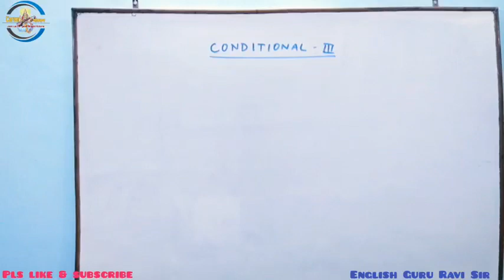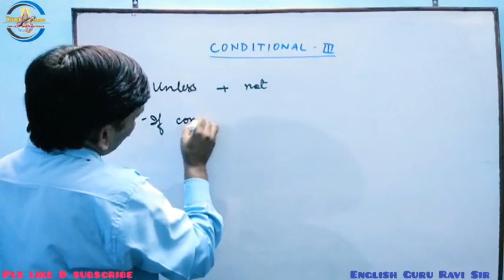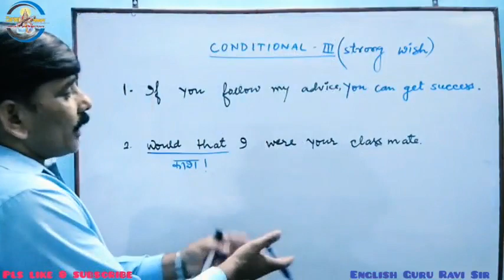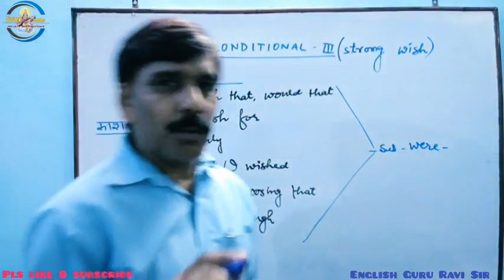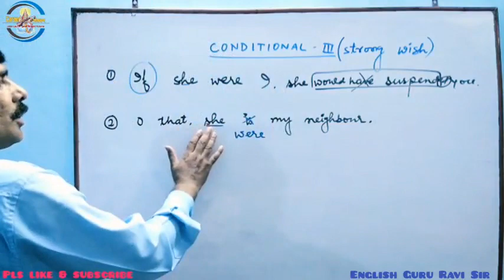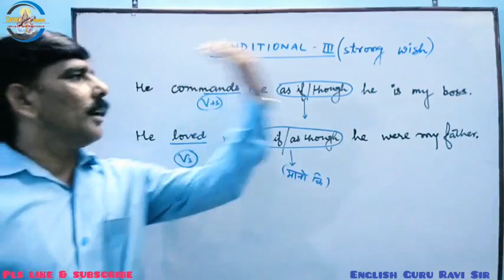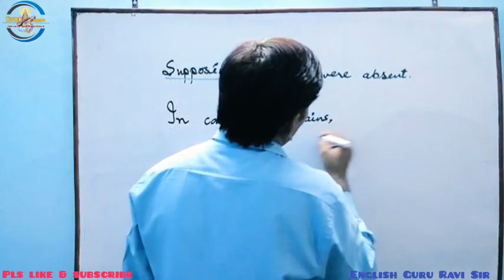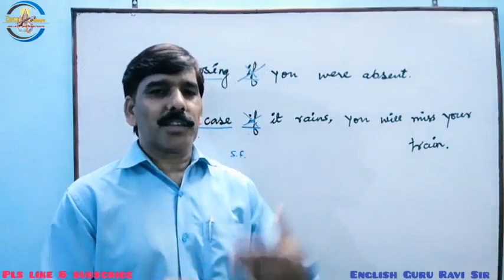CONDITIONAL PART-3 BY RAVI SIR FOR BANK,SSC,NDA,CDS,AHC etc.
PLNa8LZs0Y3XO6pWCpD_sz-QEYNZ4_Q5Xw